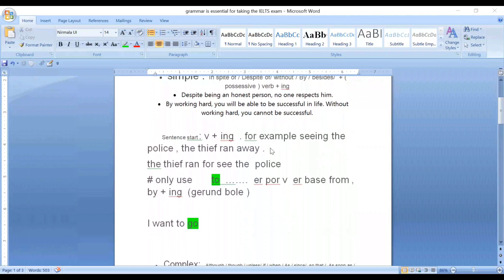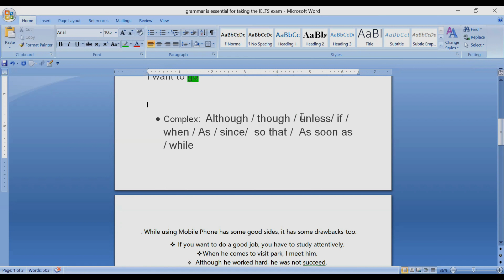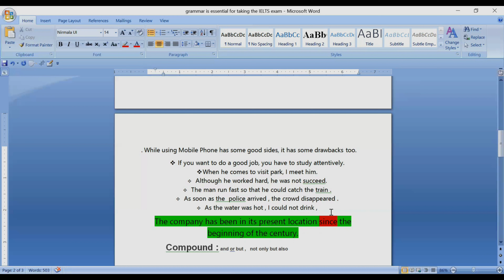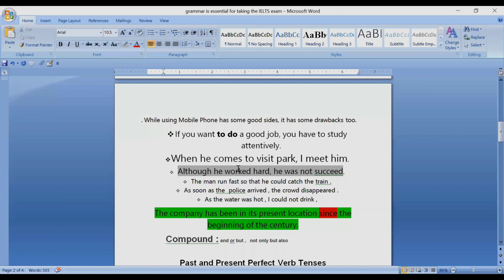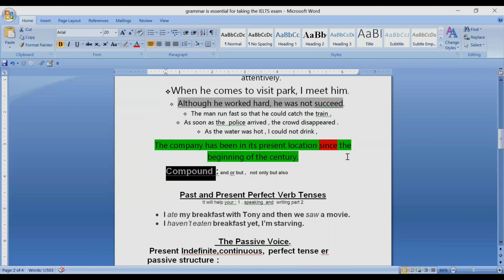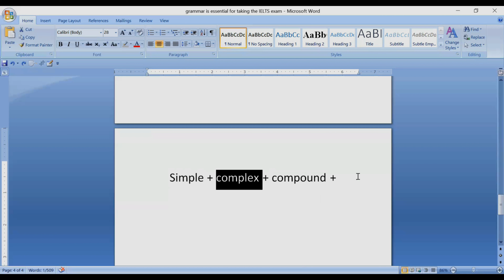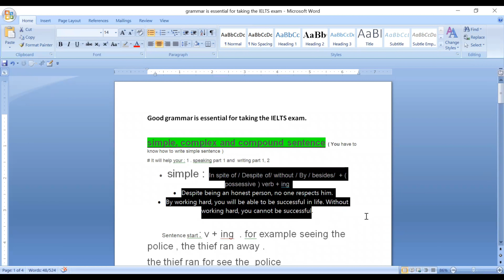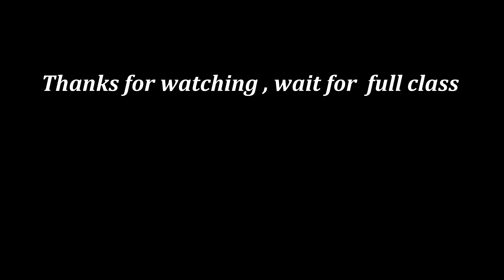IELTS এ 7+ পেতে জেনে নিন এই Complex ,compound Sentence গুলো most important